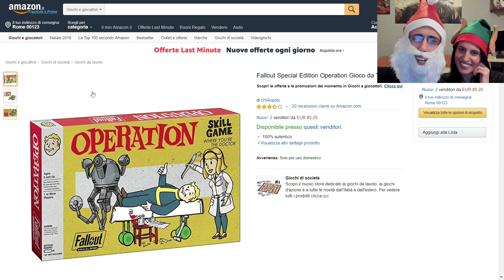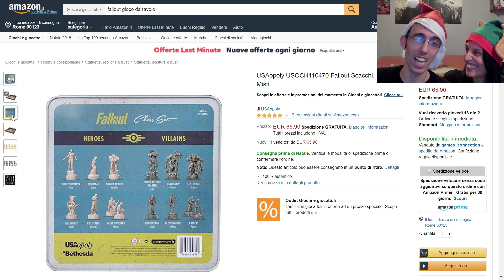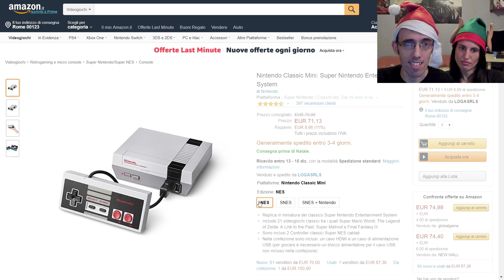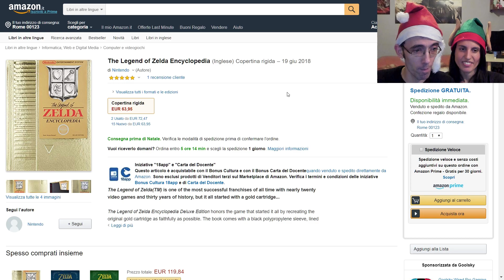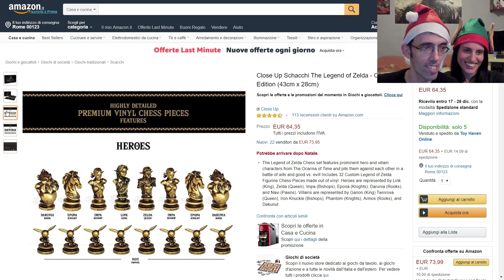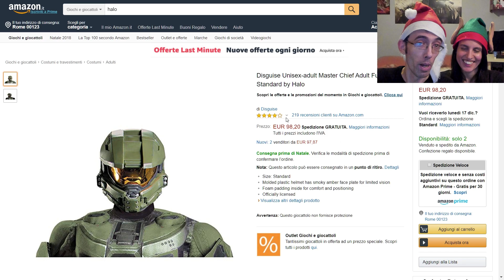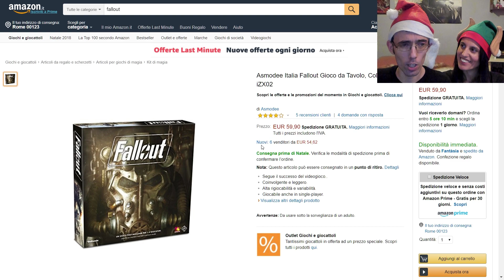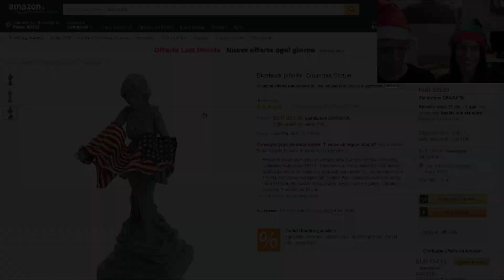TOP 15 REGALI DI NATALE SOTTO I €100 EURO► IDEE REGALO per chi ama i VIDEOGIOCHI